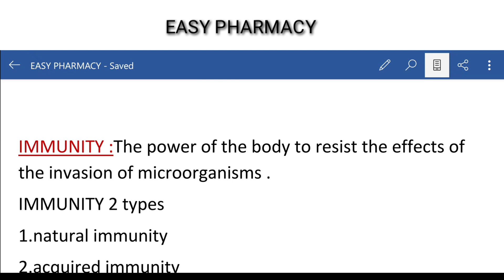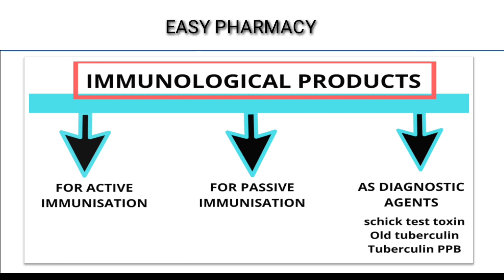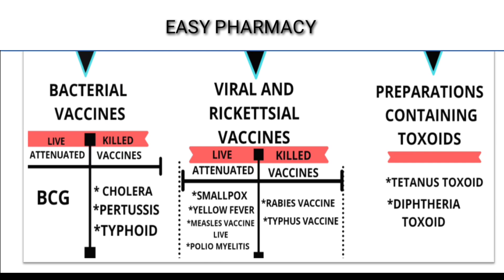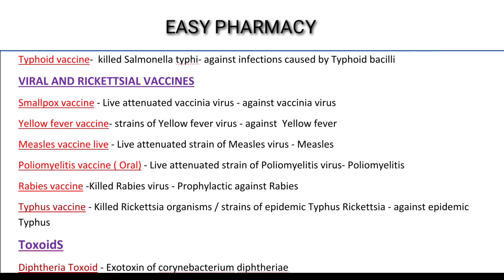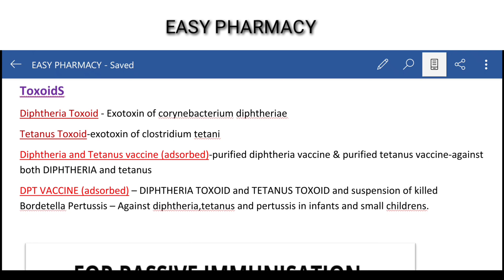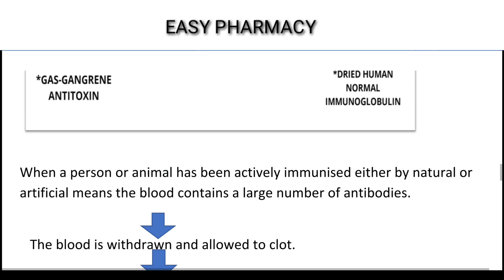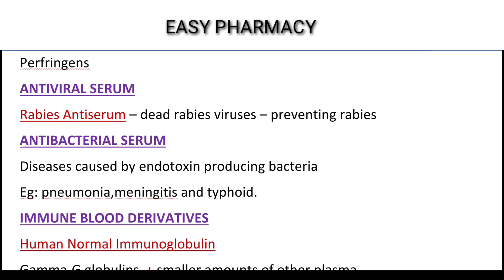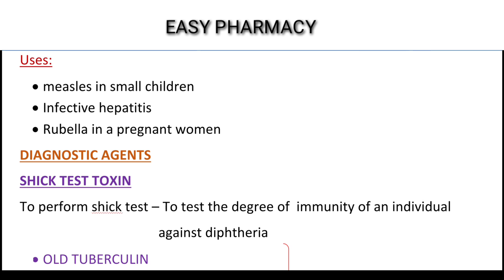IMMUNOLOGICAL PRODUCTS അറിയേണ്ടത് എല്ലാം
എക്സാമിന് വളരെ  important ആയിട്ടുള്ള topic അണ്  IMMUNOLOGICAL products, classification, Live attenuated vaccine,
Killed vaccine, purpose of each vaccine ഇതെല്ലാം പ്രതേകം note ചെയ്ത് പഠിക്കുക.